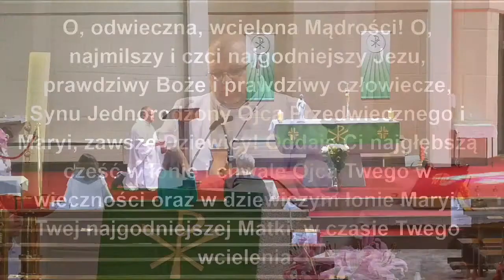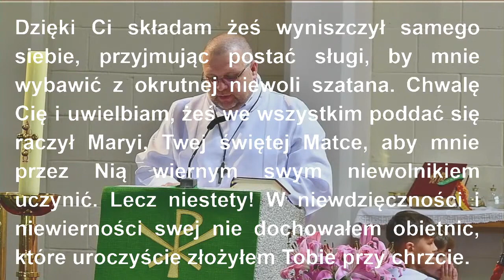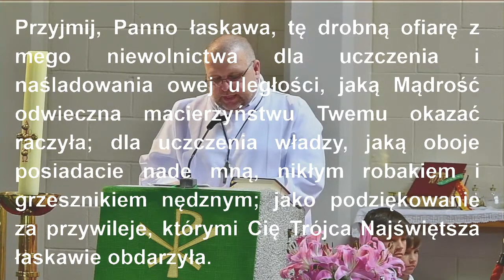Msza Święta Zawierzenia | Newbridge Irlandia |ksiądz Piotr Jakubiak